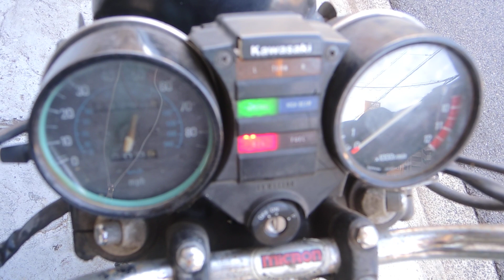【790】 KZ750 エンジン｛セルクランキングOK（ポイント部欠品の為不動）、オイル漏れ無｝【走行距離】 19,762M【車台番号】KZ750E-037*** 車輛は、こんな感じです。